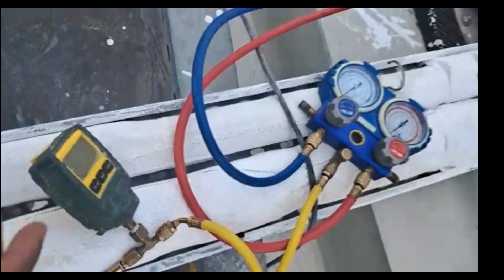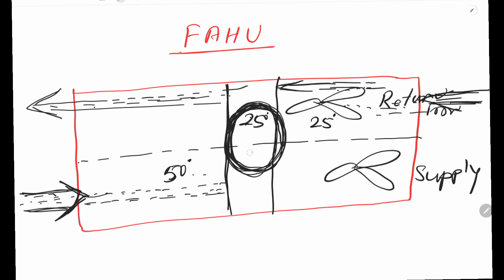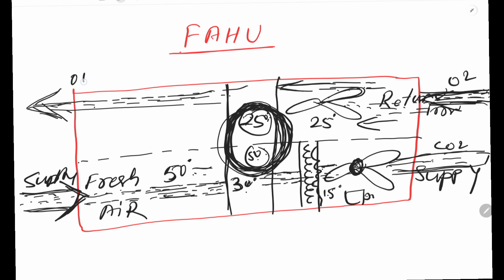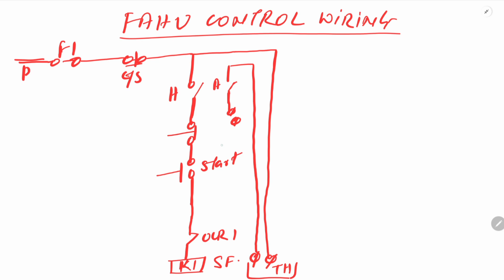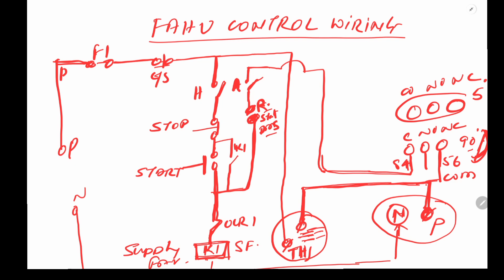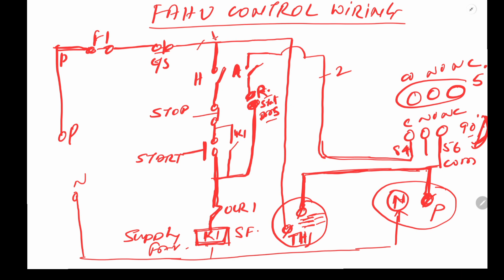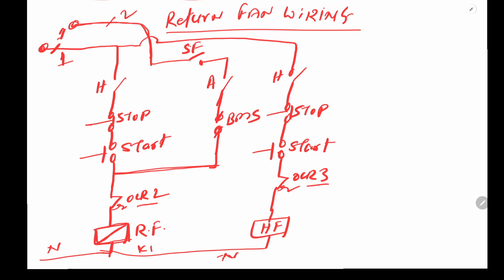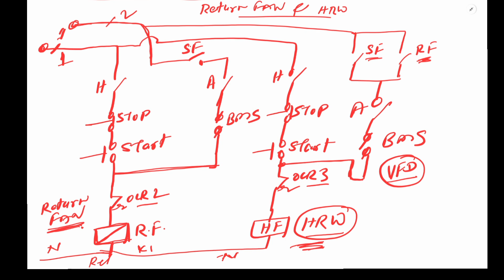what is fahu || fahu control panel wiring diagram || fress air handling unit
1) electrical and electronic video
3) all types of control panel
4) all types of Ats panel (auto transfer switch)
5) all types of VFD waring testing drawing settings programming.
6) all types of moter connection testing drawing
7) plc panel waring testing setting programming.
8) all types of analog timers and digital timer
9) electrical house waring relative video
10) synchronized panel
11) all types of starter panel.
12) generator waring testing drawing
13) all types of pnel board as for example.
14) all types digital meter settings programming
15) electrical video

17) @ruchi electrical
18) electrical panel board
19) electrical channel hindi
20) electrical and electronic channel hindi
21) electrical waring daigram
22) electrical control panel waring daigram
23) electrical and electronic
24) Ro water purifier installation
25) ro water purifier system
26) ro repair in home
27) solar panels